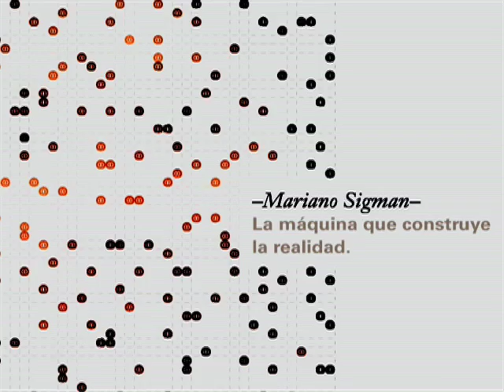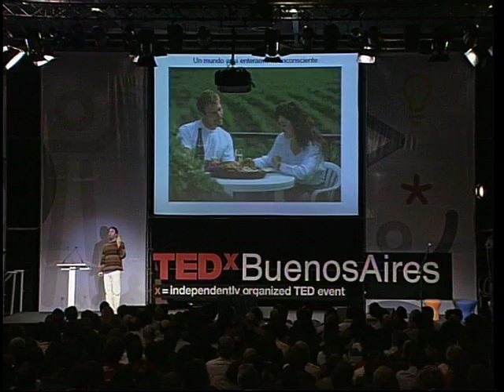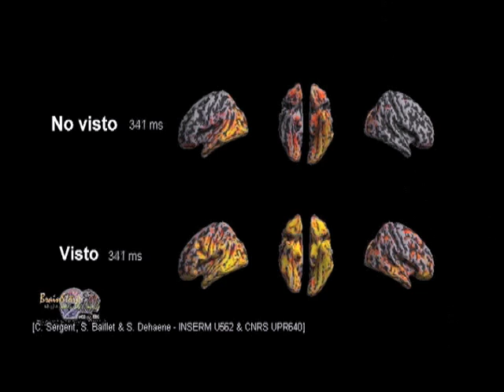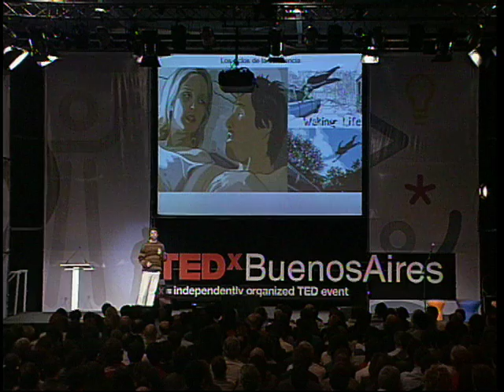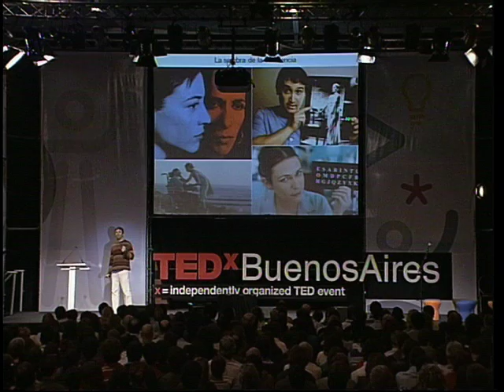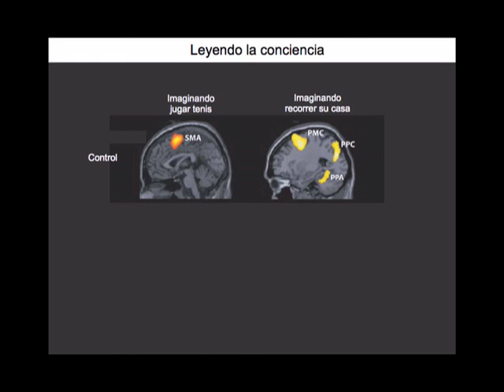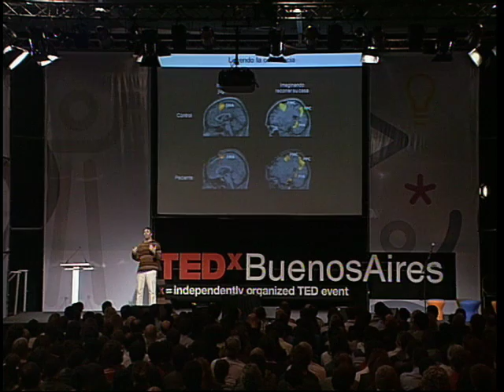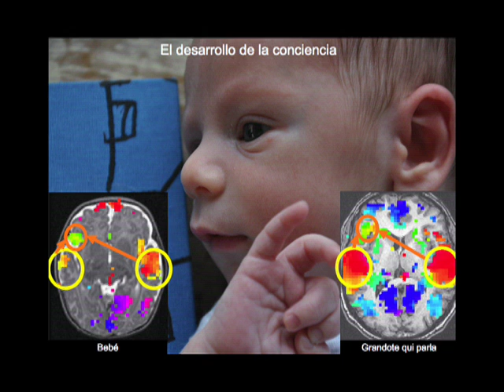TEDxBuenosAires - Mariano Sigman - 04/08/10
Mariano Sigman: LA MAQUINA QUE CONSTRUYE LA REALIDAD

Mariano Sigman estudia la máquina que construye la realidad. Investiga cómo emergen de una mezcla casi infinita de células y cables (axones y neuronas) el pensamiento, la memoria, los sueños, las emociones y la conciencia. Experimenta con ilusiones visuales y busca en trazas de la actividad neuronal los motivos de la toma de decisiones, del lenguaje y del pensamiento consciente e inconsciente.

Mariano es Licenciado en Física, Doctor en Neurociencia y posee un Postdoctorado en Ciencias Cognitivas. En los últimos años ha dado cursos en reconocidas universidades e institutos locales e internacionales (Instituto de Neurociencia de Natal en Brasil, Rockefeller University en New York, Instituto Balseiro en Bariloche, Universidad de Chile en Santiago) y dirige el Laboratorio de Neurociencia Integrativa del departamento de Física de la Universidad de Buenos Aires.

Es autor de numerosos textos de divulgación científica y del libro El breve lapso entre el huevo y la gallina.